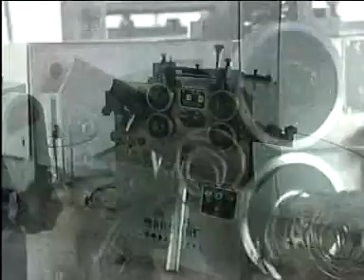Semi Automatic bonnell spring coiling machine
Semi Automatic bonnell spring coiling machine is mainly used for coiling the bonnell spring for mattress and sofa.